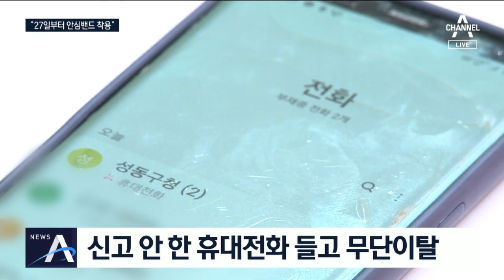휴대전화 2대로 속인 이탈자…이젠 ‘안심밴드’ 채운다 | 뉴스A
코로나19 안심은 아직 이른데, 자가 격리 이탈 사건이 계속 발생합니다. 30대 여성이 신고한 휴대전화를 집에 두고 다른 전화기를 갖고 외출했다가 구속 심사를 받게 됐습니다. 공태현 기자입니다.

[리포트]
검은 모자와 마스크를 착용한 여성이 법원에서 나옵니다.

 자가격리 기간에 이틀 동안 무단으로 집밖을 나와 형사고발된 30대 여성입니다.

[자가격리 무단 이탈자]
"(자가격리 기간 중 왜 이탈하신 거예요?)…
(밖에 나가고 나서 어디 들리셨습니까?)…"

 이 여성은 이달 초 코로나19 확진 판정을 받은 서울 강남의 유흥주점 여종업원과 밀접접촉했습니다.

 지난 9일 관할구청은 11일까지 자가격리가 예정됐던 여성에게 연락했습니다.

 여성이 전화를 받지 않자 이틀 뒤 집을 찾아간 구청직원과 경찰이 무단이탈한 사실을 확인해 고발조치를 한 겁니다.

 여성은 경찰 조사에서 구청에 신고한 휴대전화 외에 1대 더 있었다고 진술했습니다.

 여성은 신고된 휴대전화를 집에 두고 다른 휴대전화를 소지한 채 외출한 겁니다.

 여성이 신고한 휴대전화의 위치도 정확하게 파악되지 않은 것으로 알려졌습니다.

[성동구청 관계자 ]
"본인이 휴대폰이 2개라 한 거고. 저희들은 그 핸드폰 2개인지 모르고 우리는 연락이 되는 휴대폰을 한 거니까."

 고발 당한 여성은 "가족이 위독해서 외출한 것"이라고 해명했지만,&nbsp;경찰 조사 결과 여성은 서울 마포구의 음식점 등을 돌아다닌 것으로 확인됐습니다.

 여성은 법원의 판단에 따라 구속 위기를 피했지만

오는 27일 이후 이같은 자가격리 지침 위반자는 안심밴드를 착용해 관리 받습니다.

 자가격리자가 지정된 구역을 20m 이상 벗어나거나 밴드를 훼손하면 경보음이 울립니다.

 밴드 부착을 거부하면 자가격리에서 시설격리로 변경되고 격리 비용은 본인이 부담합니다.

채널A 뉴스 공태현입니다.

영상취재 : 박희현 임채언
영상편집 : 방성재

〈평일〉
08시 00분 라디오쇼 정치시그널 (유튜브 라이브)
08시 50분 김진의 돌직구 쇼
10시 20분 김진의 더라방 (유튜브 라이브)
12시 00분 뉴스A 라이브
15시 50분 강력한 4팀
17시 20분 뉴스TOP10
19시 00분 뉴스A

〈주말〉
12시 00분 토요랭킹쇼·뉴스A 라이브
17시 40분 뉴스TOP10
19시 00분 뉴스A